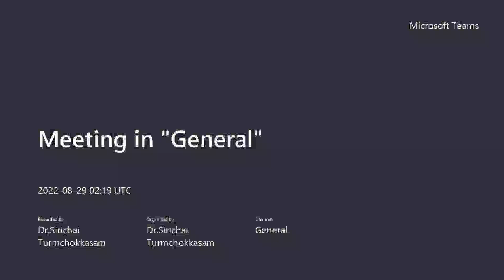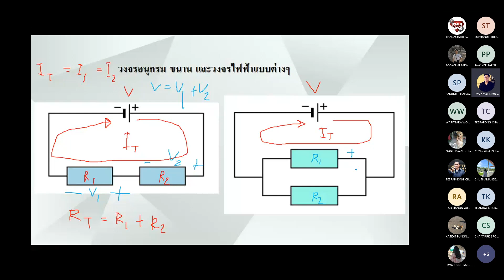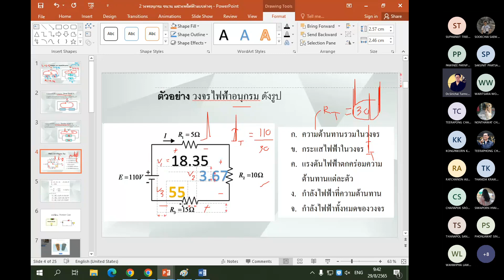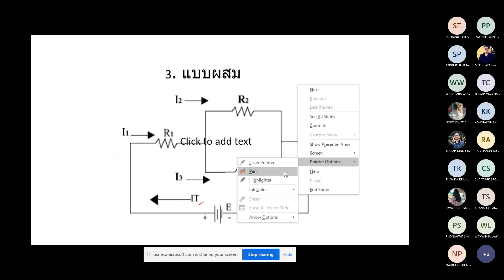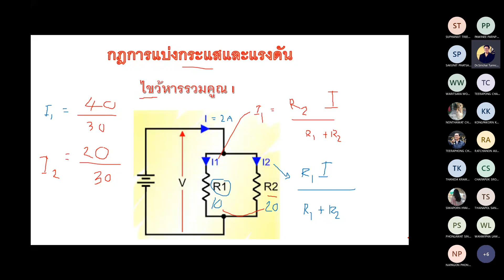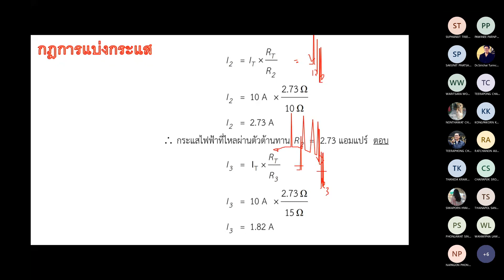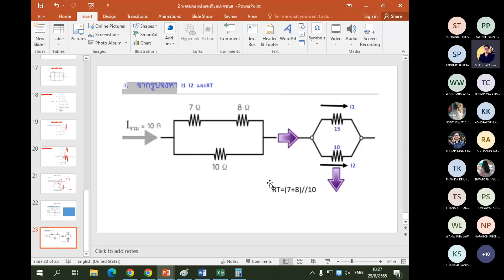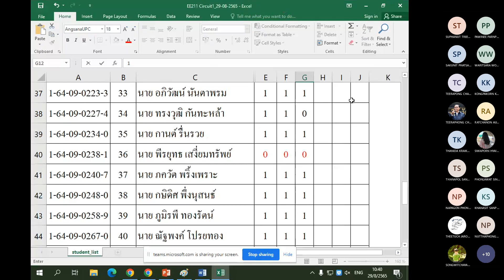EE211 วงจรผสม การแบ่งกระแส การแบ่งแรงดัน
EE211 วงจรผสม การแบ่งกระแส การแบ่งแรงดัน เรียน 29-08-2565 เวลา9.15น.